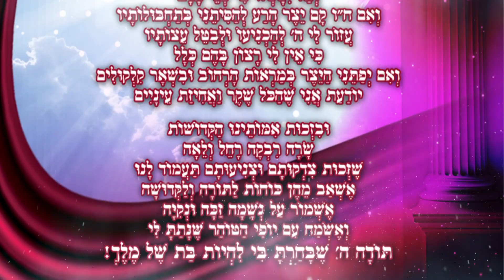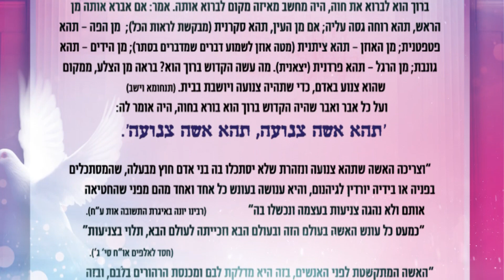הרבנית סעדה -קדושים תהיו